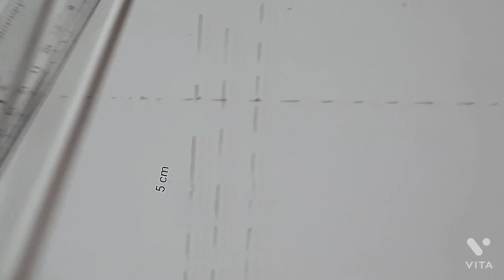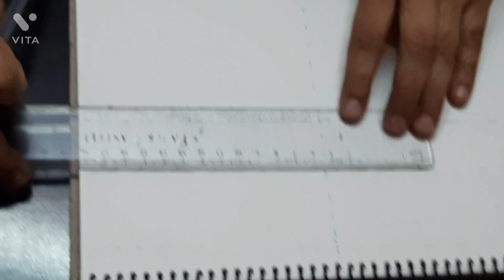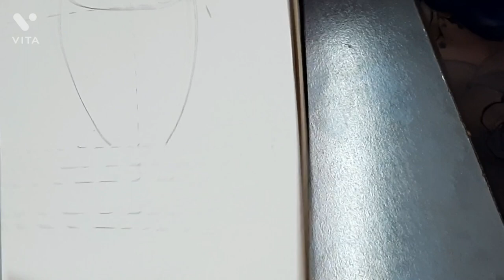shading art cup and plate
Share link of my channel with others too .

The link of my YouTube channel is